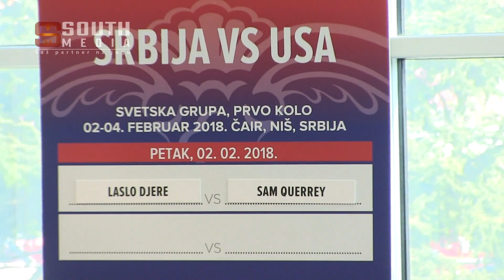Žreb za Davis Cup meč Srbija - USA , Niš, 1.2.2018.